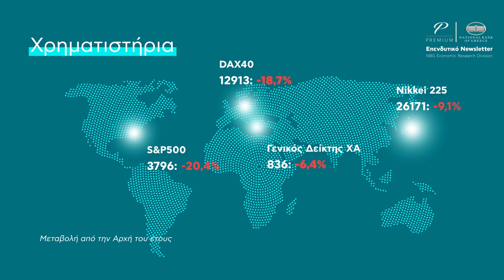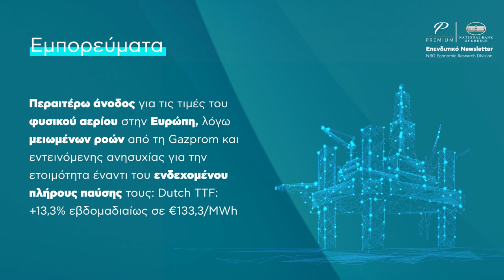NBG Premium Banking | Εβδομαδιαίο επενδυτικό newsletter | 27.06.22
Εβδομαδιαίο επενδυτικό newsletter. Ενημερωθείτε για τις τρέχουσες εγχώριες και διεθνείς οικονομικές εξελίξεις.